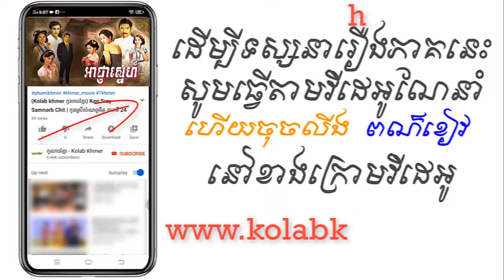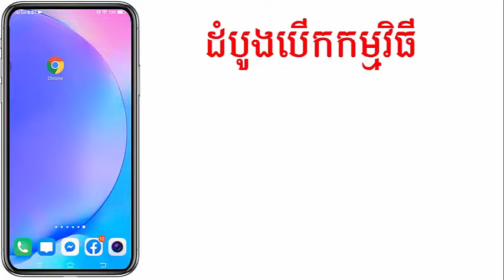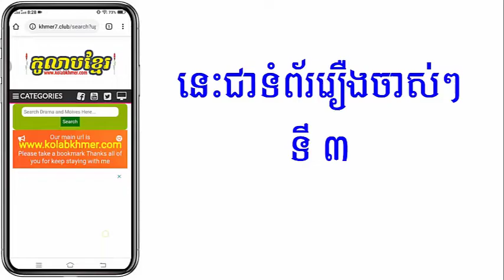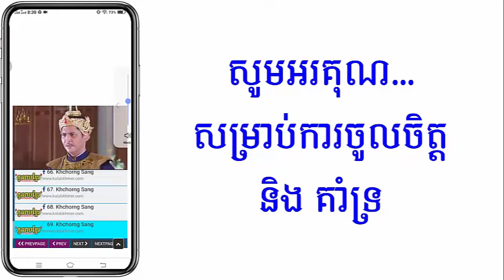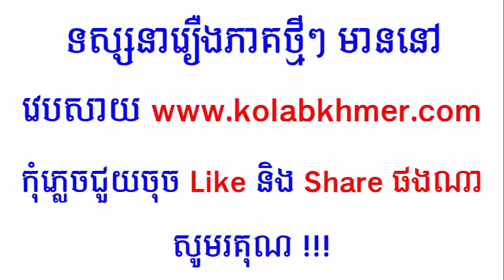(ភូមិខ្មែរ-Phumikhmer) Ah Nha Sne អាជ្ញាស្នេហ៍